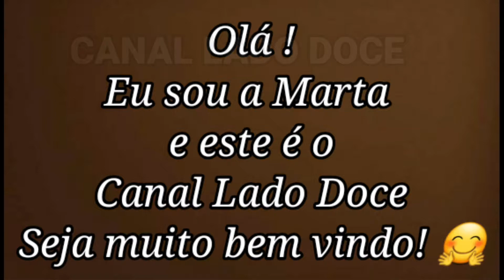Bolo d'água preparado em 5 minutos, fácil , fofinho , delicioso e super úmido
ESSA RECEITA FÁCIL COM POUCOS INGREDIENTES E DELICIOSA É PREPARADA EM 5 MINUTOS, FAÇA NA SUA CASA, SEUS AMIGOS E FAMILIARES VÃO ADORAR.

INGREDIENTES
-3 OVOS
-1 XÍCARA E MEIA DE CHÁ DE AÇÚCAR
-1/2 XÍCARA DE ÓLEO
-1 PITADA DE SAL
-1 COLHER DE SOPA RASA DE ESSÊNCIA DE BAUNILHA
-1 XÍCARA E MEIA DE CHÁ DE FARINHA DE TRIGO
-1 COLHER DE SOPA DE FERMENTO EM PÓ
-1 XÍCARA DE CHÁ DE ÁGUA

MEDIDA DA XÍCARA DE CHÁ 240ML

MODO DE PREPARO ACOMPANHE O PASSO A PASSO NO VÍDEO
MUITO OBRIGADA

SE TIVER DÚVIDAS FIQUE A VONTADE PARA PERGUNTAR NO CAMPO DE COMENTÁRIOS, TE RESPONDO COM TODO CARINHO

TEMPO DE FORNO - 40 MINUTOS A 180 GRAUS PARA FORNO CONVENCIONAL A GÁS

40 MINUTOS A 170 GRAUS, RESISTÊNCIA LIGADA EM CIMA E EMBAIXO PARA FORNO ELÉTRICO

TAMANHO DA FORMA QUE UTILIZEI NO VÍDEO 28 X 22 X 6

RECEITAS NOVAS TODOS OS DIAS NO CANAL